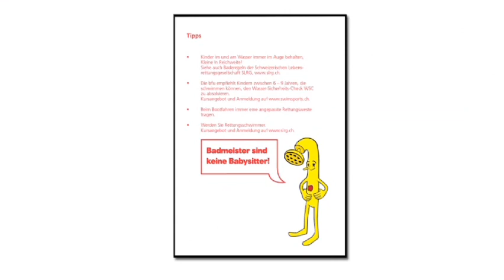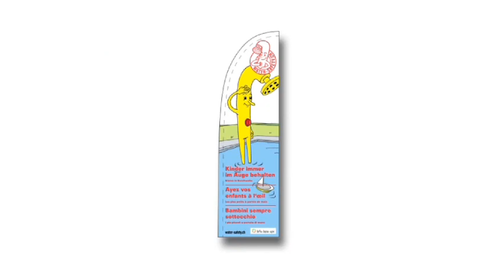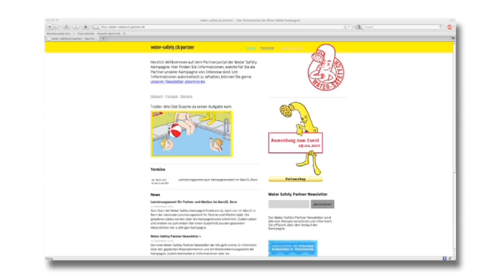bfu // Präventionskampagne Water Safety - Animation Massnahmen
WEB | APP | FILM | PR

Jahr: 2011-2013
Kunde: bfu - Beratungsstelle für Unfallverhütung
Projekt: Im Auftrag der bfu entwickelte PRtools die nationale Präventionskampagne "Water Safety". "Kinder immer im Auge behalten. Kleine in Reichweite", lautet die zentrale Botschaft. Identifikationsfigur ist Didi Dusche, das gelbe Kampagnensymbol. Auf water-safety.ch werden aktuelle Themen und Massnahmen der Kampagne kommuniziert. Die Promotionstour "Water-Safety-Run", der Kampagnensong Summerduft, Animationsfilme, interaktive Bilder, Plakate in Badis und Give-Aways für Eltern und Kinder sind weitere Präventionsmassnahmen. PRtools begleitet die Kampagne während drei Jahren mit diversen Anlässen und Kommunikationsmassnahmen.